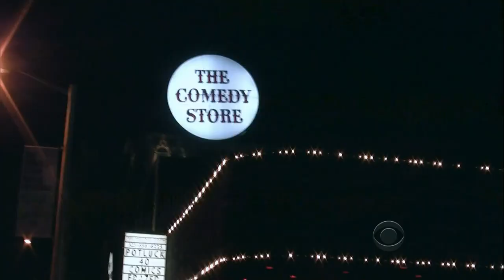Late Late Show with Craig Ferguson 4/28/2011 Tom Selleck, Odette Annable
Guests: Tom Selleck, Odette Annable